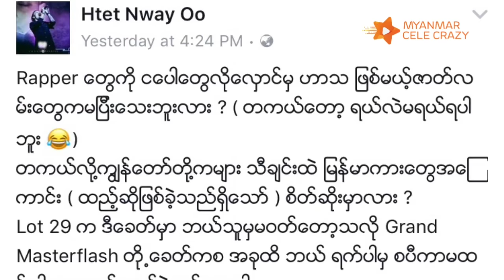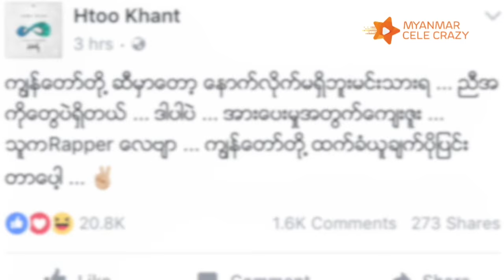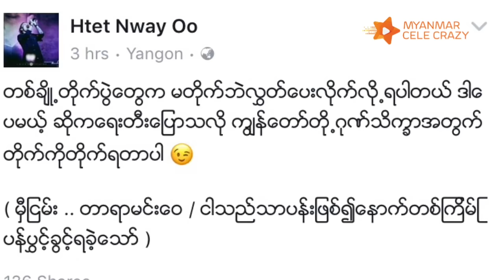မင္းသားေဇရဲထက္၊ Rapper Y Zet နဲ႔ ေရႊထူးတုိ႔ ၃ ဦးၾကားက အေျခအတင္